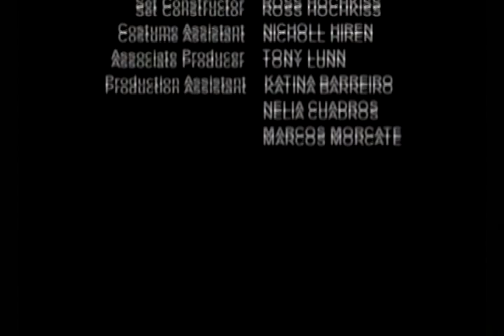Jewel of the Sahara (BTS) - YouTube.flv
Jewel of the Sahara is a 2001 film starring Gerard Butler, Clifford David as the old Francois Renard and Peter Franzén as the young Francois Renard. 'Jewel of the Sahara' is comedy / short / fantasy film directed by Ariel Vromen. He also wrote the screenplay, was the executive producer and edited the film. The movie was made by Keyser Productions.